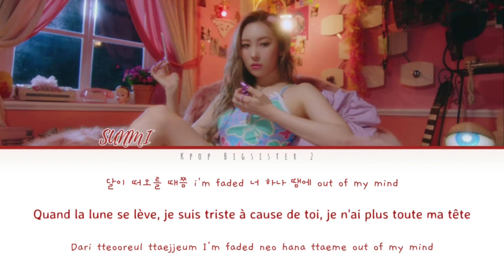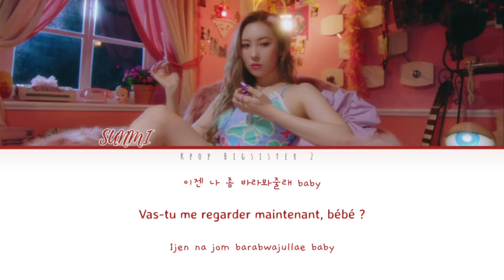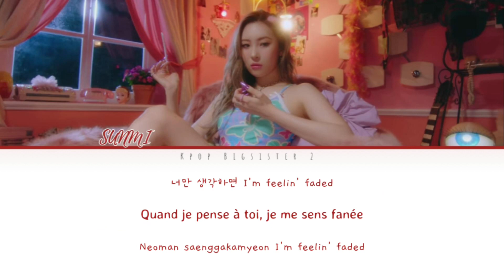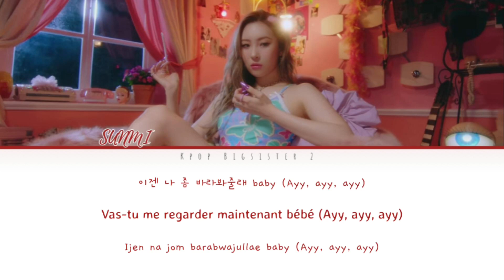[VOSTFR] SUNMI - You Can't Sit With Us {HAN | ROM | Lyrics}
HEY SWEETY 🍉